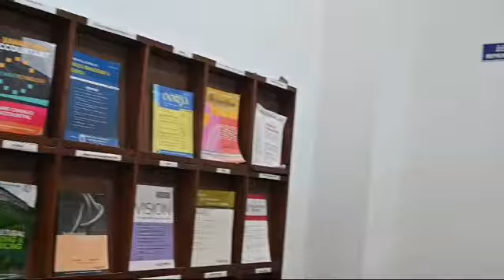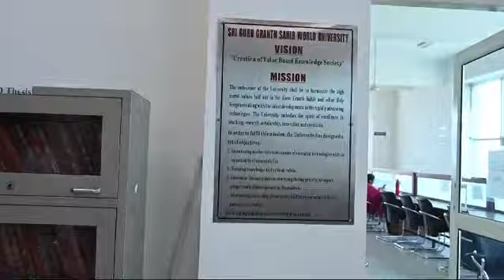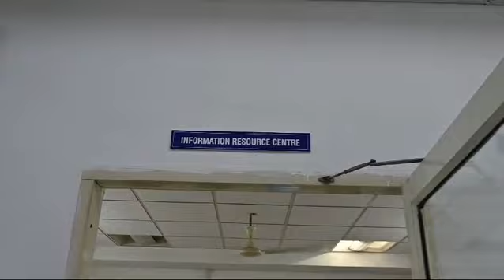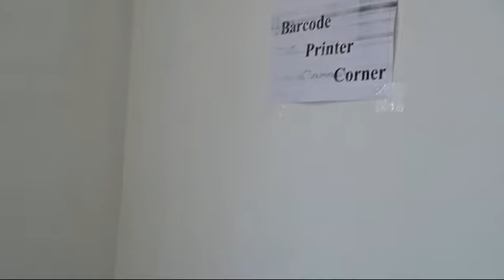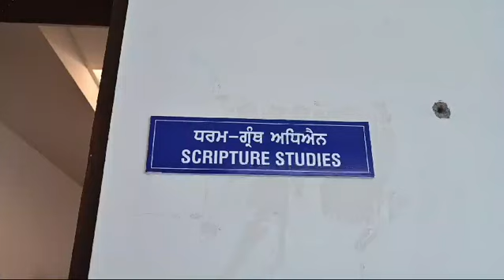Bhai Nand Lal Library: Sri Guru Granth Sahib World University, Fatehgarh Sahib